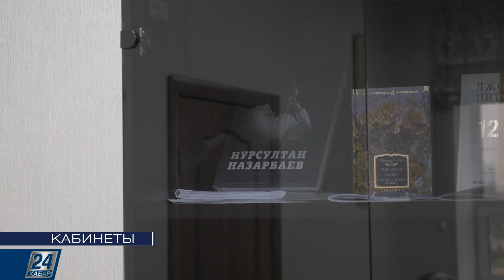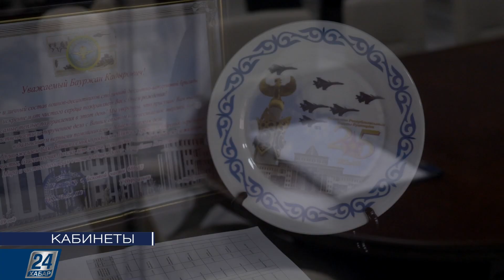Бауржан Тортаев | Кабинеты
Согласно последнему рейтингу стран по восприятию коррупции, Казахстан улучшил позиции, заняв 124 место из 180-ти государств. Конечно, рано говорить о каком-то ошеломительном успехе в борьбе с этим явлением, но результаты есть. Практика показывает, что повсеместная цифровизация реально уменьшает коррупционные риски в госорганах. Взять, к примеру, оборонное ведомство страны. По сути, государство в государстве, где покупается всё: от ложек до военной техники. Как при этом финансовые процессы удалось сделать максимально прозрачными? Об этом и не только поговорим с заместителем Министра обороны Казахстана Бауржаном Тортаевым.